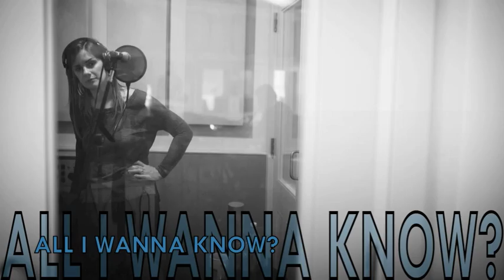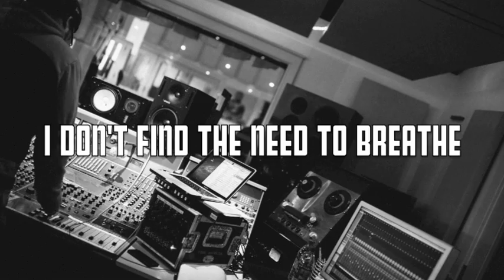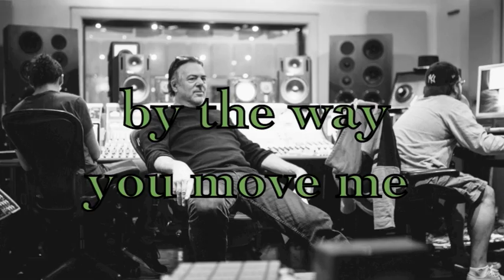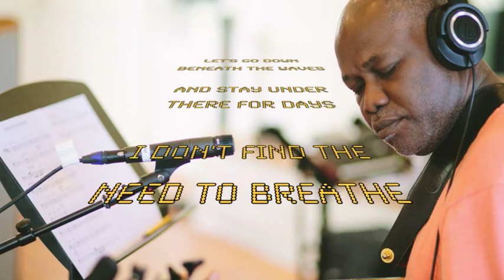Lindsey Webster - Next To Me (Lyric Video)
Lyric video for "Next To Me", the latest single from Lindsey Webster's album, "Back To Your Heart".

Written by Lindsey Webster & Keith Slattery. Released by Shanachie Entertainment.

This lyric video was created using photographs taken during the recording session for Back To Your Heart at The Clubhouse in Rhinebeck, NY in January 2016. All photos were taken by Jeff Bisti.

LYRICS:
My heart sings a melody
A song written so sweet
Inspired by the way you move me
And by the energy you bring to me

Let's go down beneath the waves
And stay under there for days
I don't find the need to breathe

You're love leaves me wanting more
So I do the things I know
Light fire burning in our souls
So won't you tell me all I wanna know?